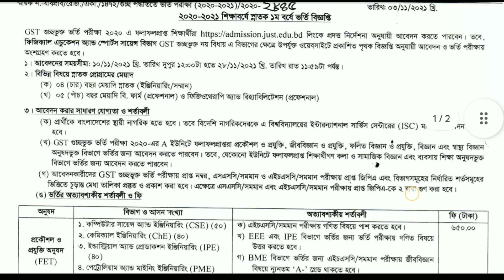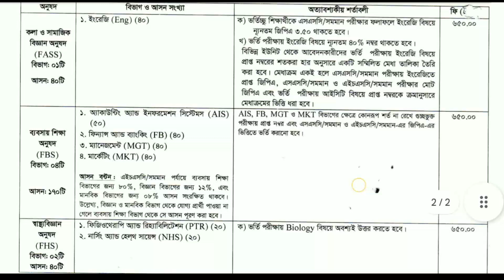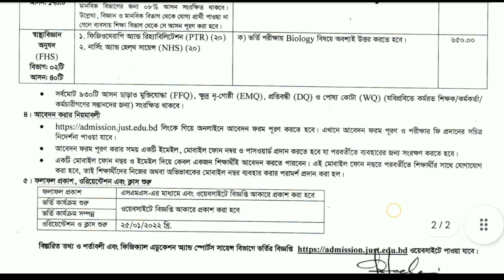JUST Admission Circular 2021 | যশোর বিজ্ঞান ও প্রযুক্তি বিশ্ববিদ্যালয় স্নাতক ভর্তি বিজ্ঞপ্তি